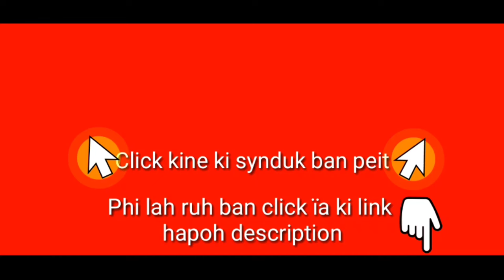Ïap palat 70 ngut ki Shipai Israel bad mynsaw palat 600 ngut ba khyrwit ki Hezbollah; Jot 28 ki Tank